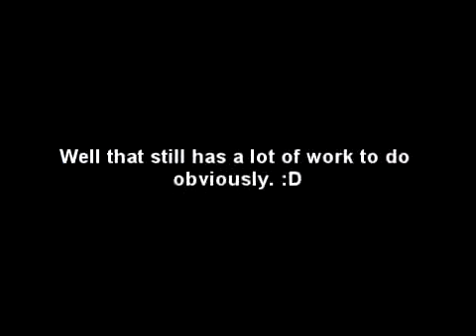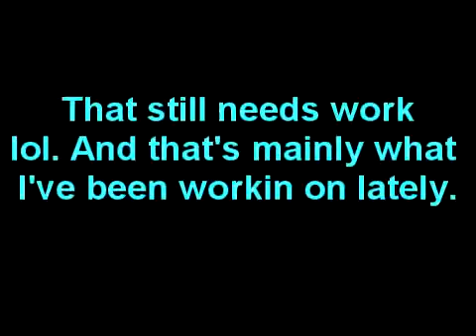Video Previews! :D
So lately I've been busy. And i'm sorry i haven't uploaded any videos lately. I decided that I should make a video with my previews! :D Please leave me a comment saying which one i should finish, and what i should improve on. And i'm sorry it's sooo short. lol. i will try to finish these vids.